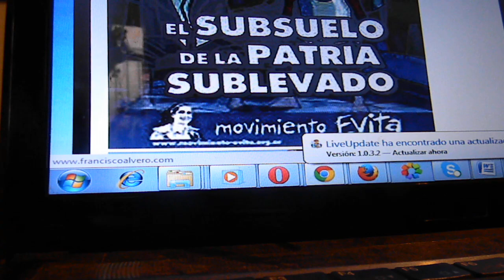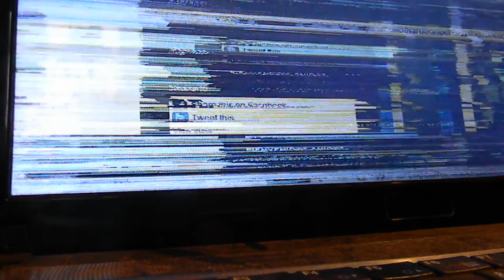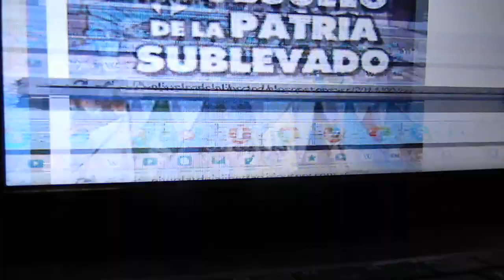2da parte CANTATA opera Nac Y Pop del 17 De Octubre para CHICOS Y GRANDES TITERES, MULTIMEDIA, CANTO